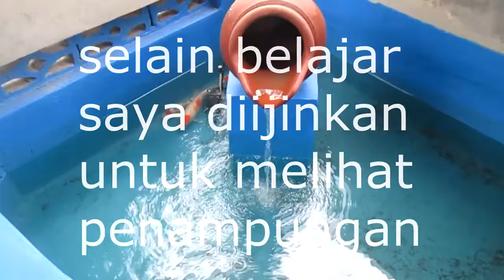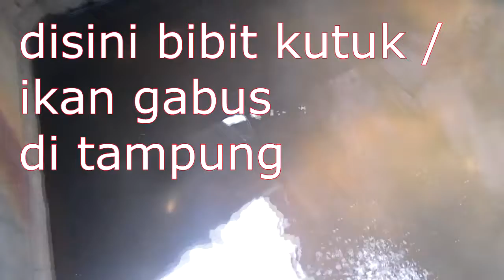BERKUNJUNG KE EKO FISH JOGJA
berkunjung ke eko fish jogja, tempat yang menyediakan ikan gabus dan belut , juga bibit Trimakasih pak Eko fish ..